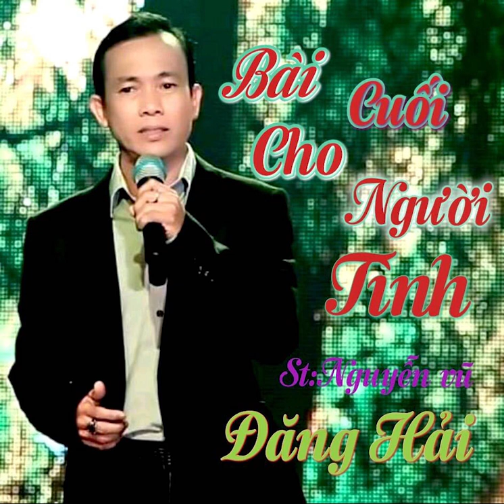Bài Cuối Cho Người Tình - Đăng Hải